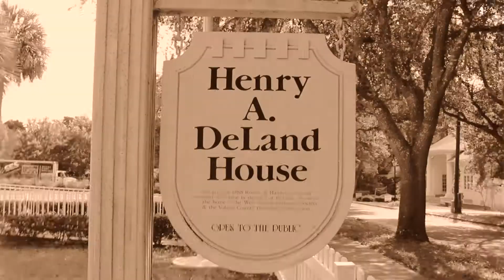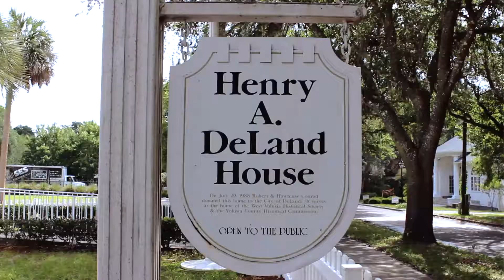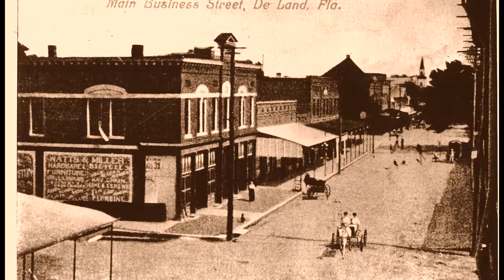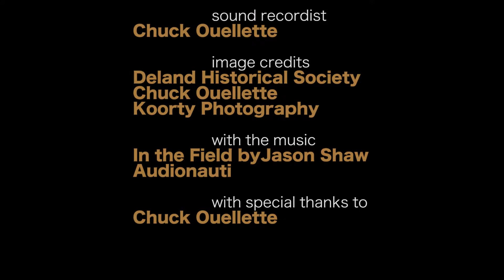History and Haunted DeLand, Florida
DeLand Florida  - History & Haunts - Fact or Fiction